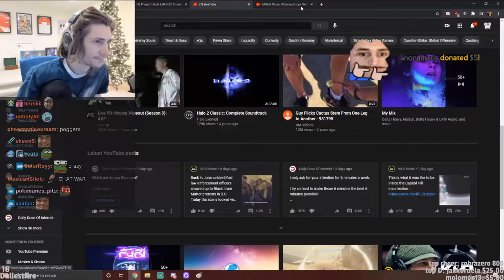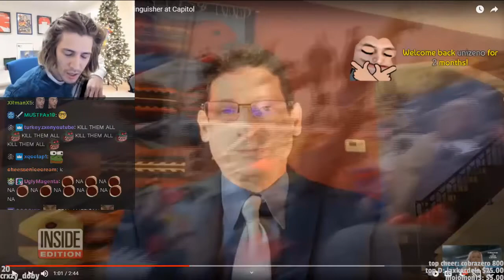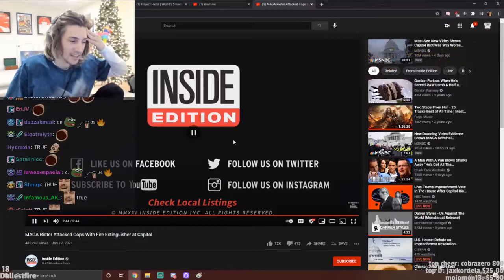xQc Reacts To MAGA Rioter Attacked Cops With Fire Extinguisher at Capitol Inside Edition